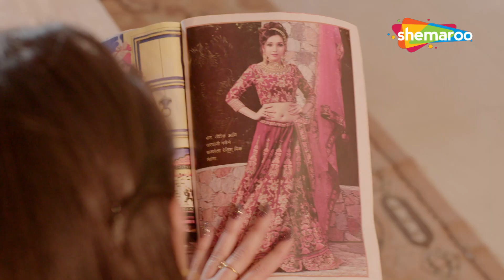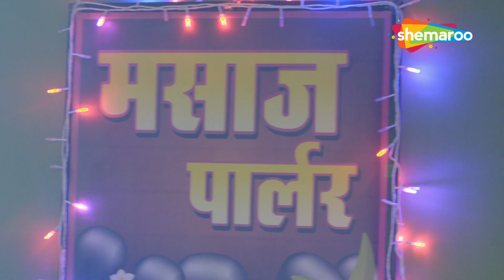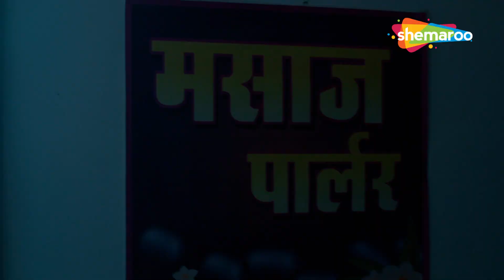પૈસા ની ભૂખ | Crime World- Massage Parlor | Gujarati Crime Stories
Watch this crime story with Shemaroo Gujarati

& Stay Entertained!